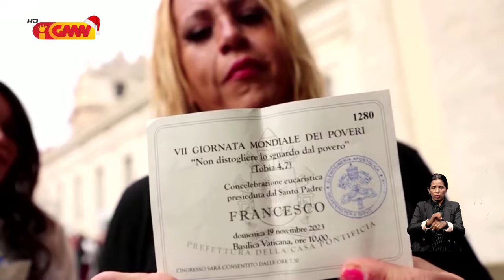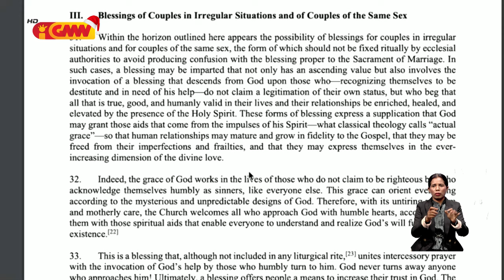Igreja Katólíka kontinua la premite kazamentu entre ema ne’ebé seksu hanesan